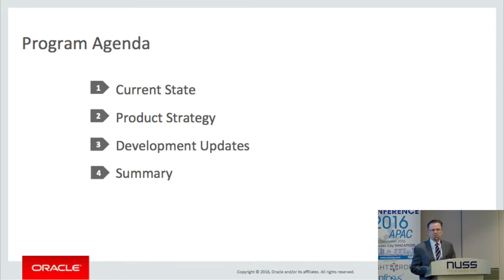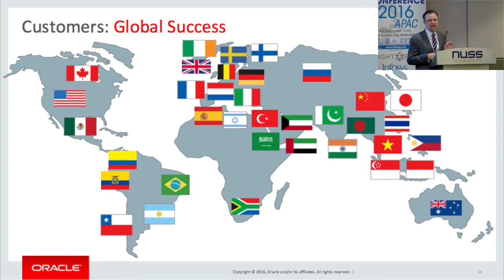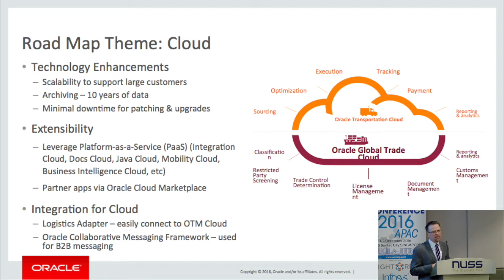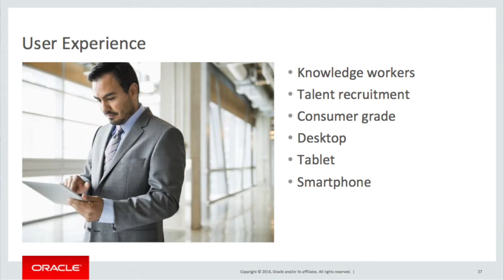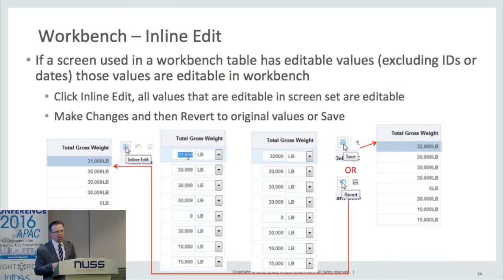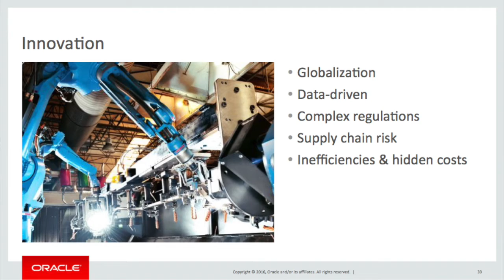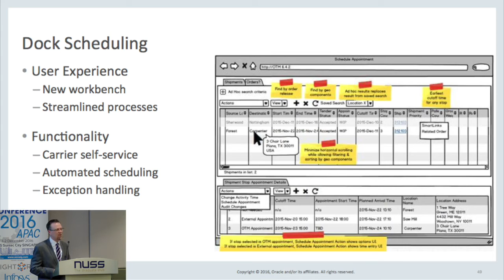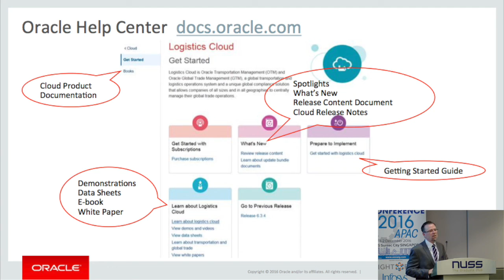Oracle OTM/GTM 6.4.2 Product Strategy Update by Derek Gittoes (Oracle)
Presentation by Derek Gittoes during the OTM Conference APAC in Singapore on 1st December 2016.

Derek Gittoes is Vice President, Logistics Product Strategy for Oracle’s Applications Division, where he is responsible for Oracle’s transportation management and global trade management products. Prior to joining Oracle in 2003, Mr. Gittoes was Vice President, Product Solutions at Global Logistics Technologies (G-Log), where he was responsible for product marketing. Mr. Gittoes was also a founder and Managing Director of Transport Dynamics, a company that specialized in the development of real-time optimization software for transportation companies. He holds a Master of Science in Engineering degree from Princeton University, and a Bachelor of Science in Industrial Engineering degree from the University of Manitoba.